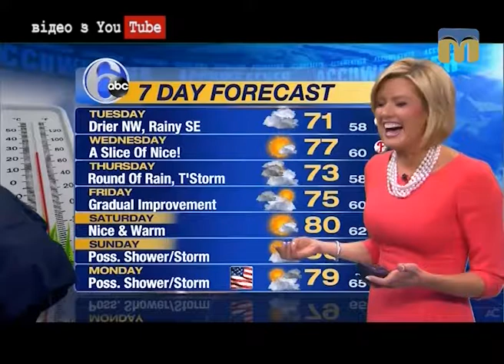Новий день. Інтернет-огляд - 30.05.2017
Що відбувається у світі - знає журналіст Ірина Федоровська.